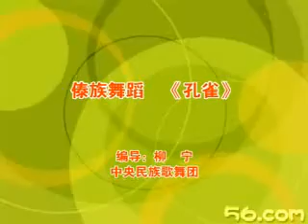孔雀（傣族男女双人舞）